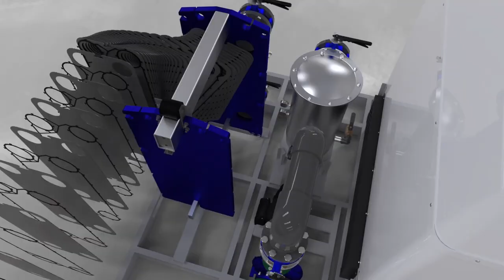WPCL Series Cooling Tower SHORT